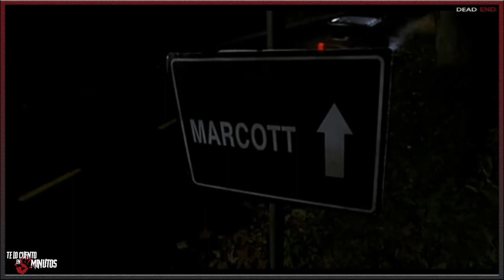Dead End (Atajo al infierno) - Te lo cuento en 5 min.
Dead End (Atajo al infierno) - Te lo cuento en 5 min. Film dirigido por Jean-Baptiste Andrea y Fabrice Canepa y protagonizada por Ray Wise, Alexandra Holden, Lin Shaye, Mick Cain y Amber Smith, entre algunos otros, con una duración de 80 minutos, del género terror y comedia, fue estrenada en el 2003.

La familia Harrington va a visitar a familiares para las fiestas de navidad. El padre, Frank Harrington, decide tomar un desvío por una carretera desconocida con la esperanza de vencer el tráfico de la autopista por las fiestas de navidad y ahorrar algo de tiempo en su viaje.

Autor: Greg Atkinson Tema: Terracotta Child